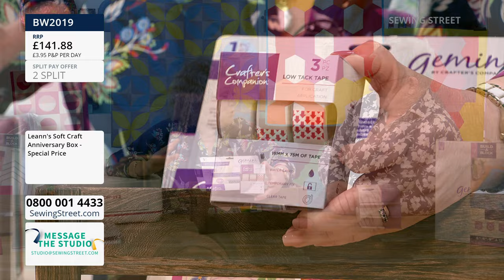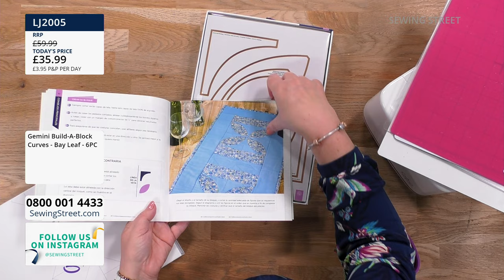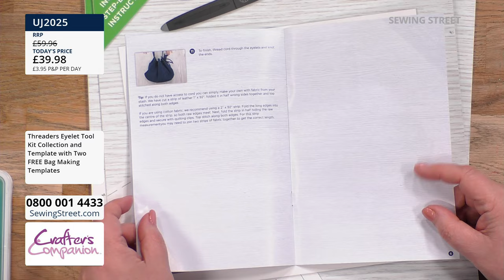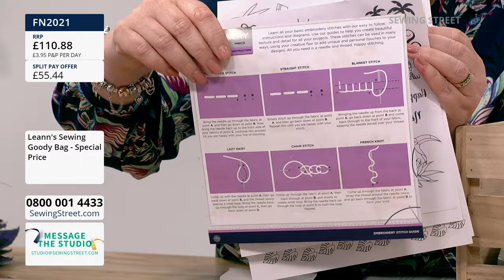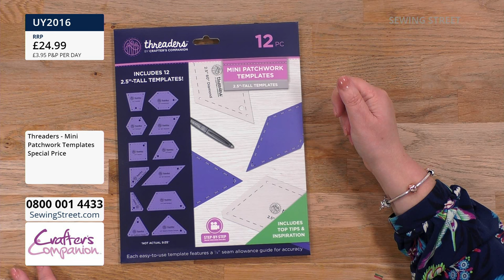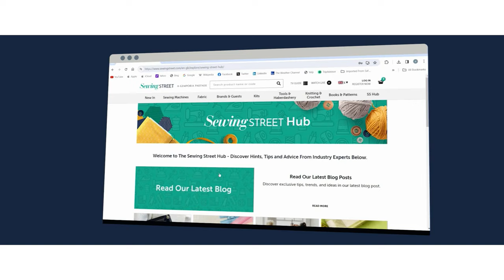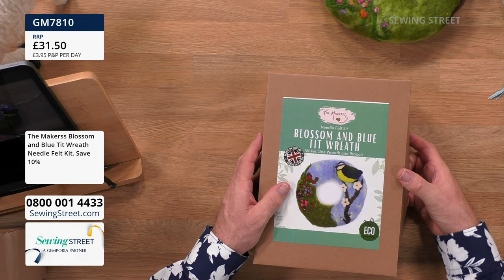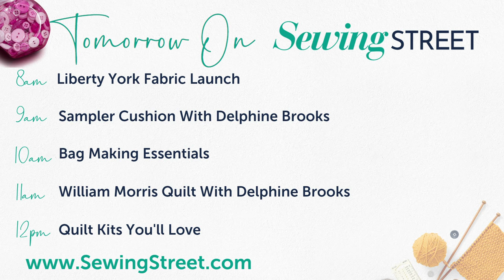Sewing Street Live - 09/04/24 - Crafters Companion 2nd Anniversary Show With Leann Chivers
Crafters Companion 2nd Anniversary Show
08:00 - 09:00
Crafters expert Leann Chivers is here to celebrate 2 years on Sewing Street with some amazing deals and first class demonstrations!!

09:00 - 10:00

10:00 - 11:30

The Makerss Felting Kits With Steffi Stern
11:30 - 12:00
Steffi Stern is back with beautiful felting kits from The Makerss.

12:00 - 13:00